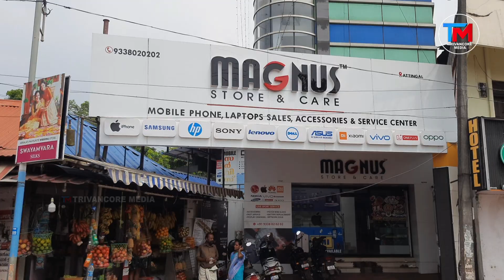കുടുംബശ്രീ പദ്ധതി ഉദ്ഘാടനം ചെയ്ത പ്രധാനമന്ത്രിയെ തിരഞ്ഞ് വിദ്യാർത്ഥികൾക്കിടയിലൂടെ